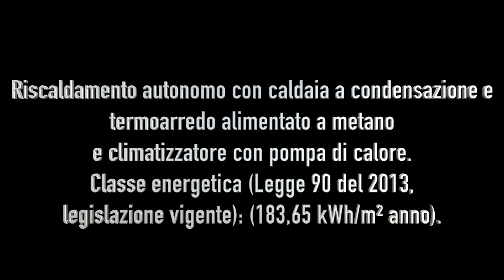Vendo Appartamento Attico a Bari tra Carbonara e Ceglie del Campo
Attico terrazzato ubicato tra Caronara e Ceglie del Campo
Ideale per chi vuole godersi, in pieno Relax, giornate sul terrazzo di proprietà di grandi dimensioni oppure prendere il sole in totale privacy. L’appartamento è composto da salone, cucina abitabile, due bagni ed una camera da letto e una cameretta. Quest'appartamento saprà accogliervi con il suo silenzio sia di notte che di giorno. Molto luminoso e tranquillo si trova a pochi minuti da Bari e si trova in zona ben servita. Il suo prezzo lo rende appetibile a chiunque voglia un suo piccolo angolo di convivialità. A completamento dell’immobile vi è un posto auto all’esterno.